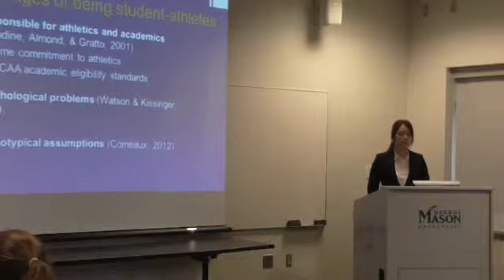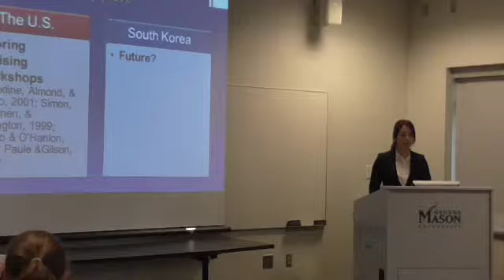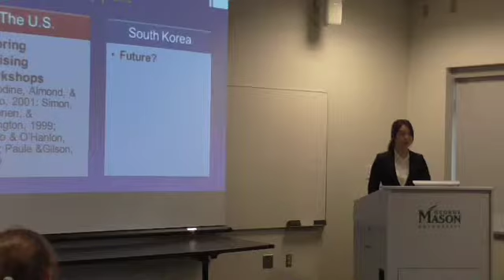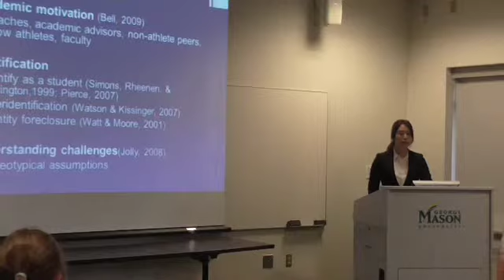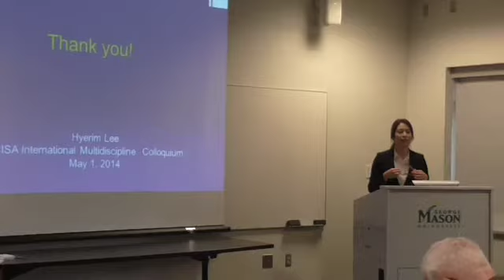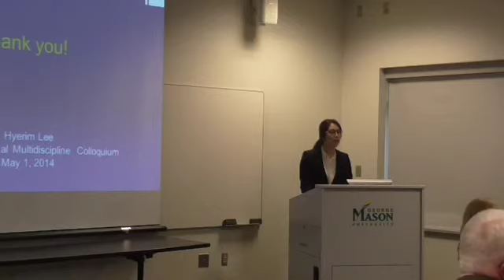2-Day International Multidisciplinary Colloquium: Hyerim Lee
Hyerim Lee graduated from Dong Seoul University, Seoul, with a degree in Physical Education in 2009 and is currently pursuing her Master's in Sport and Recreation Studies with an International Sport Management concentration at George Mason University.
The purpose of this presentation is to explore and compare American student-athletes' and South Korea student-athletes' academic experiences in higher education including factors associated with student-athletes's academic success in order for educators and administrators to design and implement effective programs and policies for student-athletes' academic success in South Korean higher education contexts.